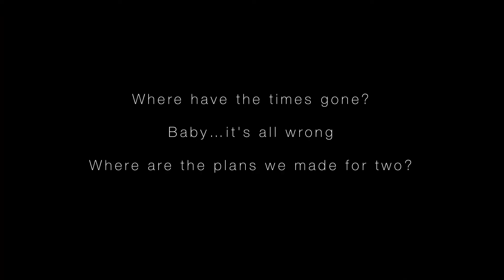Payphone - Maroon 5 Cover by Kkarnpat